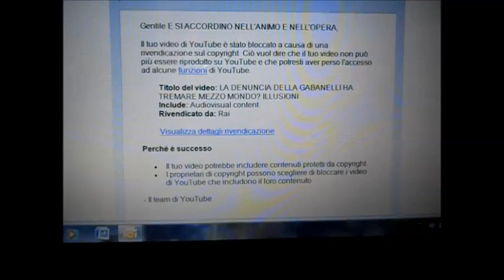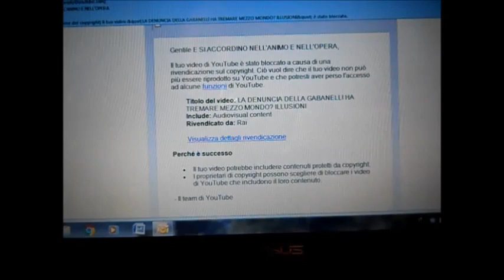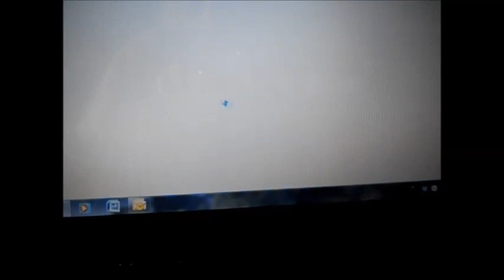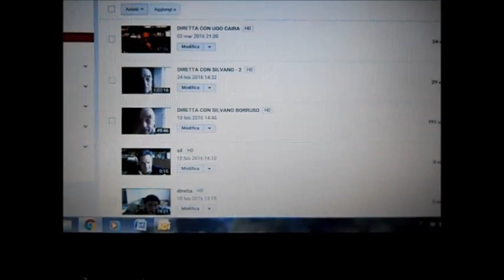BLOCCATO (IN TUTTO IL MONDO) IL MIO VIDEO SUL SERVIZIO DELLA GABANELLI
"DEMOCRAZIA"?
Si, la versione ESSOTERICA MASSONICA della libertà e dell'uguaglianza.